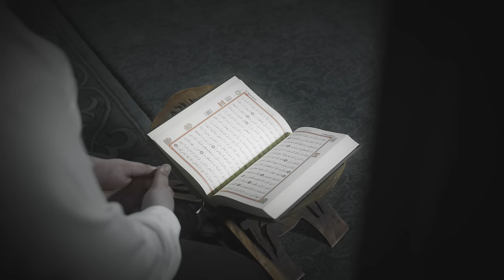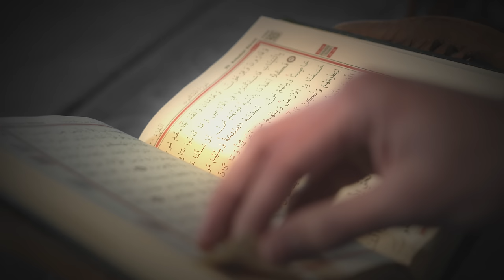Nusret Kurtishi - Me Kur’an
Hafiz Sadudin Efendi Suleimani (Hafiz Sada)

Hafiz Sada shërbeu si Imam në Xhaminë Murat Pasha në Çarshinë e Shkupit për gati 40 vjet.

Hifzin përfundoi, siç thotë ai para se të mësonte të ecte, te xhaxhai i tij së bashku me Hafiz Abdurahim si nëntë vjeç. Ai e mësoi Kuranin Famëlartë përmendësh në një vit e gjysmë duke punuar si çirak në një dyqan rrobaqepësie.

Në Shkup e quajmë kalkurator, ka memorien kompjuterike. Për të, Efendi Spahiq tha se ai e njeh Kuranin përmendësh dhe andej-këtej nëse e pyet.

Në garën e Kur’anit Famëlartë në Iran në vitin 1996, Hafizi fitoi vendin e dytë në botë përmendësh për të gjithë Kur’anin Famëlartë.

Nga mëngjesi në mbrëmje, Hafizi ripërsërit përmendësh Kuranin Famëlartë çdo ditë nga shtatë xhuze, që është 140 faqe. I riu Hafiz Abdylkerim, duke komentuar Hafiz Sadën, tha se ai e vizitoi atë gjatë izolimit nga covid 19, në Shkup dhe kur është pyet se si i kalon këto ditë, ai është përgjigjur se për një ditë i rilexon një hatme që është i tërë Kurani Famëlartë 614 faqe. Ai gjatë  30 ditëve të muajit të Ramazanit në namazin e Jacisë dhe Teravive përfundon ose thënë ndryshe lexon një hatme.

Karakteristikë e tij dhe Hafiz Shevalit është se kur ata lexojnë Kur’an përmendësh, ata nuk e përdorin Kur’anin Famëlartë për 15 vjet, por nëse dyshojnë se kanë gabuar ndonjë ajet e thërrasin njëri-tjetrin me telefon dhe shkurtimisht pyesin cili është ky ajet.

Hafiz Sada vuan nga një sëmundje e rëndë, por është akoma aktiv me nxënësit e Hifzit dhe komisione të ndryshme. Para disa vite Hafizi gjatë Ramazanit me Hafiz Ismail Alievski për dhjetë vjetë kanë lexuar mukabele në Sarajevë dhe Sanxhak dhe ishte shpesh në komisionet për garën e Kuranit Famëlartë në xhaminë e Zagrebit.

Allahu i dhëntë shëndet, jetë të gjatë dhe shumë suksese në shërbim të Librit të Allahut. Të gjithë jemi krenarë për të! { HAFIZ SADA }🤍

" Me Kur'an "

Refreni

Me Kuran Me Kuran
Zemra gjen dërman,
Çdo sfidë e kalon

Strofa 1
Me Kuran
Zbuten zemrat që jan gur
Me Kuran
Se takon ti mërzin kurr

Me Kur'an fillo ditën dhe mbaro
O insan, kush të krijoi mos harro
Me Kur'an kujto Zotin o njeri
Se tek Ai, të gjithë duhet me u kthy

Strofa 2
Me Kur'an veç i lumtur ti jeto
Me iman, jetën tënde zbukuro

Ref…

Text: Kreshnik Avdiu
Audio: Sweven Records
Video: Galaktika Pictures

Special thanks to: Albert Rizvani and Gazmend Rizvani